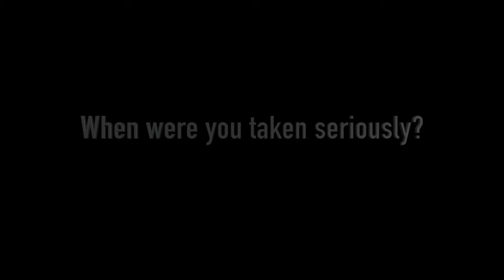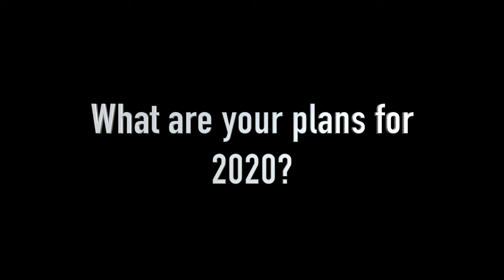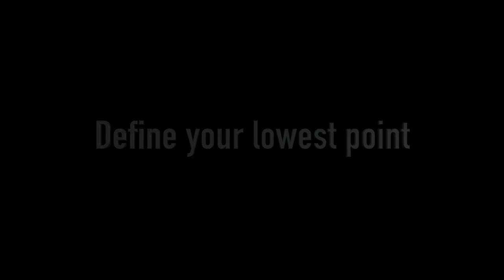Blvck Trev - Behind the Artist: Unscripted Ep. 1 Shot by Wolfe Media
Blvck trev telling his story during his journey to success.